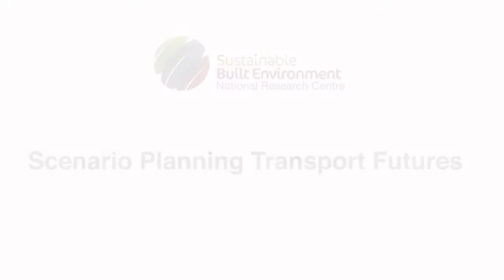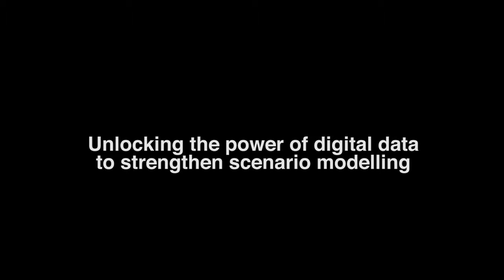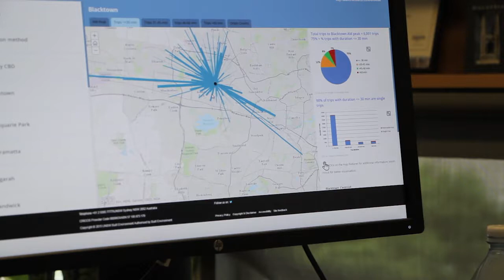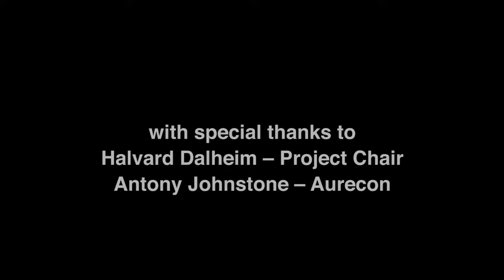SBEnrc Project 1.44 Scenario Planning Transport Futures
This video is based on the outcomes of research carried out by the Sustainable Built Environment National Research Centre (SBEnrc) as part of Project 1.44 Scenario Planning Transport Futures: Improved Road and Transport Planning using Digital Scenario Planning Tools.